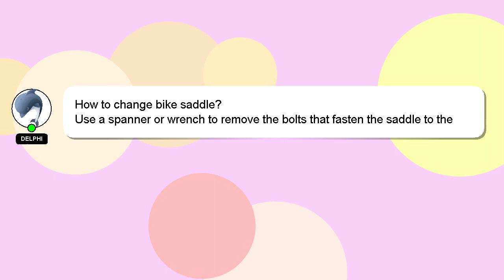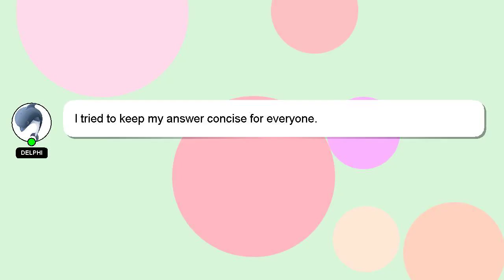How to change bike saddle?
Here's a short introduction about myself, Hey, I'm known as Delphi. I am happy to help you with your questions. - How to change bike saddle?

A 'heart' from me is a way of showing appreciation for your answer.

*2 What we are experimenting :*